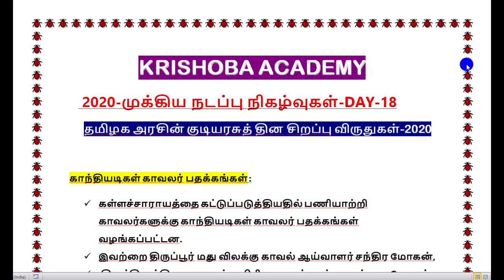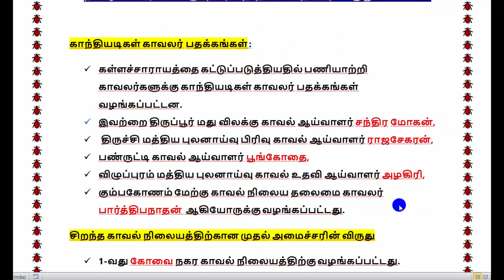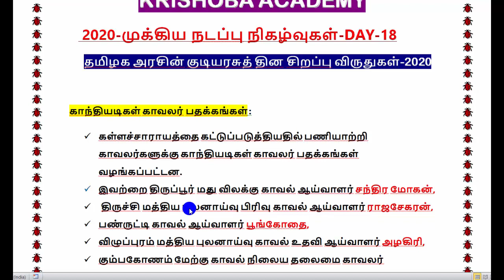2020- முக்கிய நடப்பு நிகழ்வுகள் -DAY-18